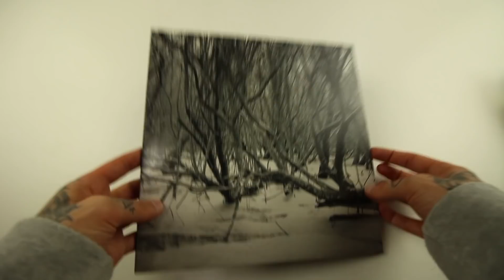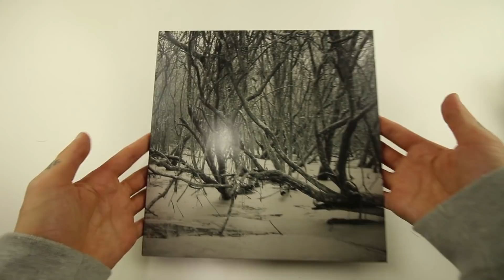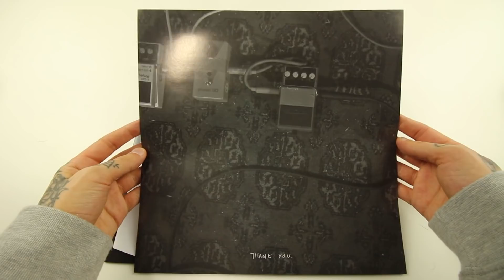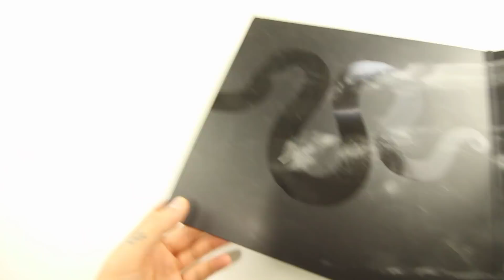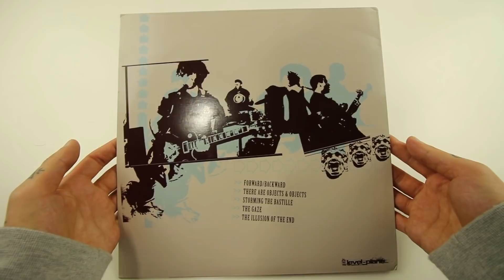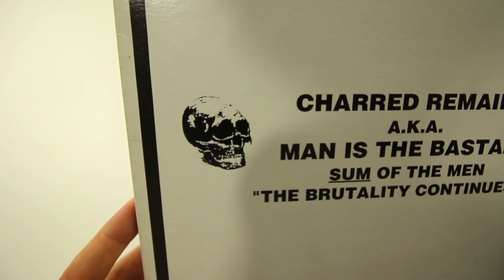MY TOP TEN ALBUM COVERS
|| MY EQUIPMENT ||

Camera 2 - Sony Alpha 5000